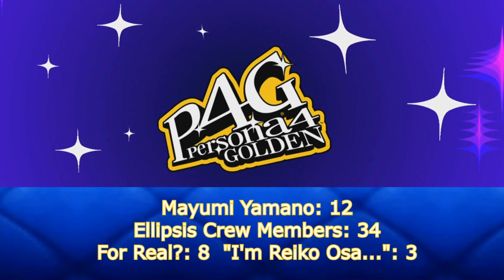Persona 4 Golden Weekly - Kanji's Specialty (August 11 - 17)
Since last episode we did so much work on Rise's social link, this time we're focusing more on Kanji. We also make some more progress with both Nanako and Dojima's social links. This week goes by pretty fast at the end thanks to Yosuke begging for help at Junes.

00:00 Gotta Read Fast  (August 11)
1:28 Nanako Runs Away (Justice Rank 7)
7:04 Gotta Read Faster (August 12)
8:02 Another Foggy Night
9:38 Sticker friends (August 13)
12:03 Bunny doll hunt (Emperor Rank 4)
18:48 Celebrating the culprit's capture
21:23 "I'm Reiko Osa, charismatic fashionista!" (August 14)
28:34 Kanji's elaborate dollmaking (Emperor Rank 5)
31:23 Exam money
32:53 Dojima needs to face himself (Hierophant Rank 7)
37:02 "Hey it's Yosuke, I'm taking the rest of your week" (August 15 - 17)
39:48 Outro + Stats